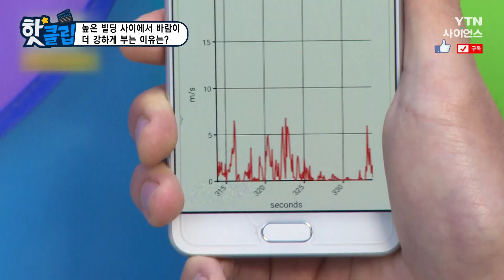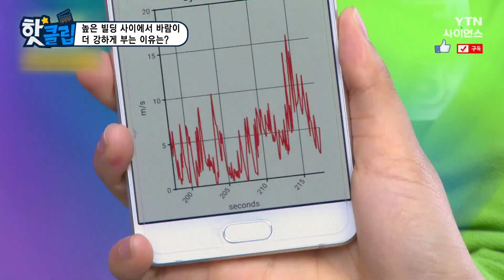[핫클립] 높은 빌딩 사이에서 바람이 더 강하게 부는 이유 / YTN 사이언스